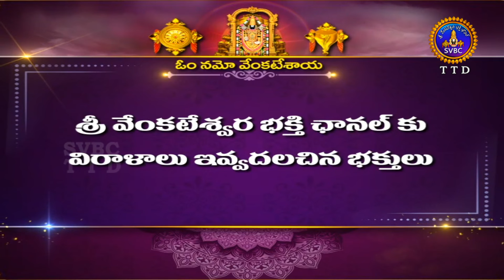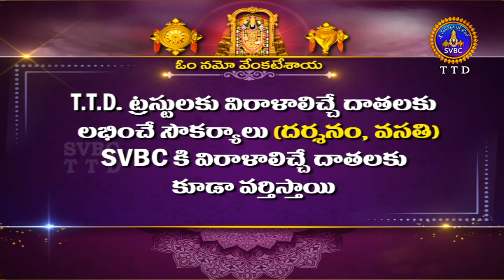మహాభారత గాథలు | Mahabharatha Gadhalu | Sri Samavedham Shanmukha Sarma | EP 11 | 10-09-2024 |SVBC TTD